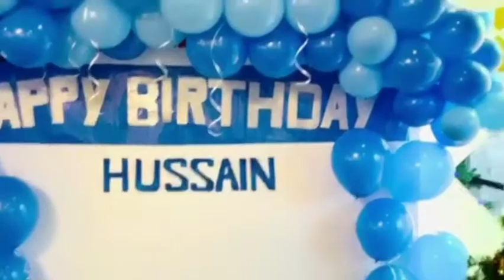January 21, 2021